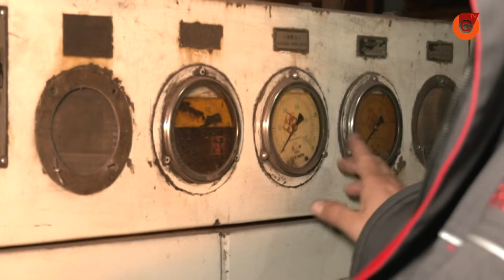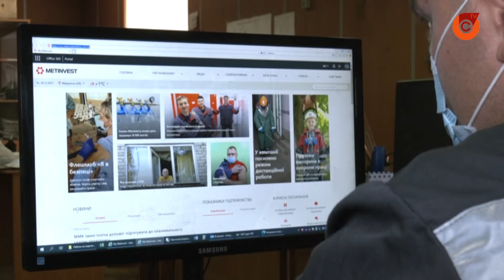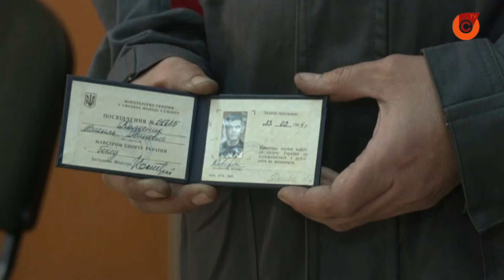Моедело – профессия металлург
Мечтал о карьере боксера, однако решил – будет металлургом. Василий Колесник – посвятил более 10 лет огненной профессии и получил десятки наград. Почему выбрал именно работу на комбинате?